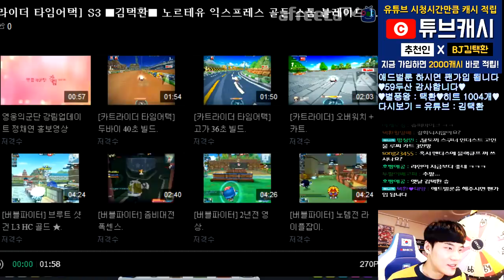[광고/협찬] 9년전 1대장 카트바디를 소개합니다 【카트라이더 김택환】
9년전 1대장 카트바디